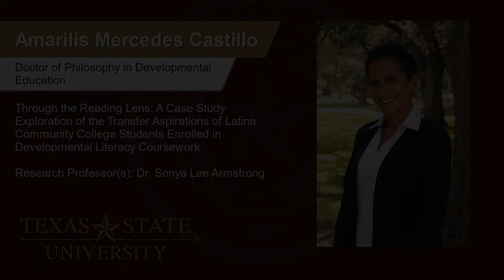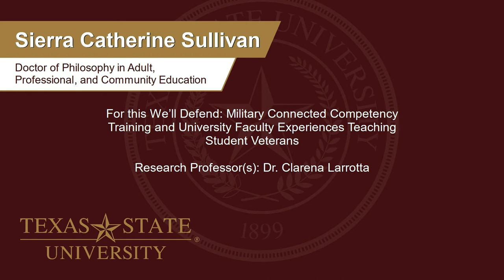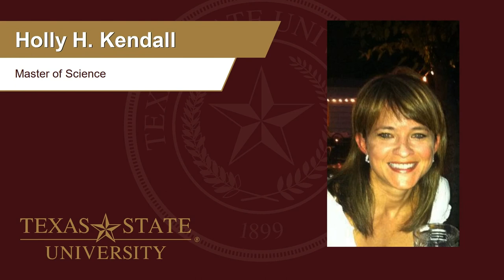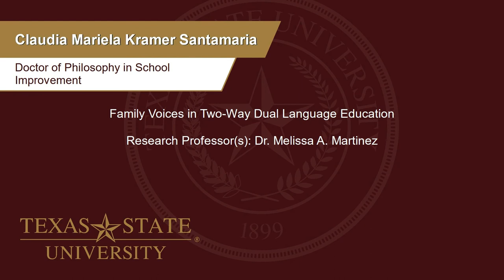College of Education Master’s and Doctoral Ceremony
Texas State University 2020 Fall Virtual Commencement Calling of The Names Ceremony.